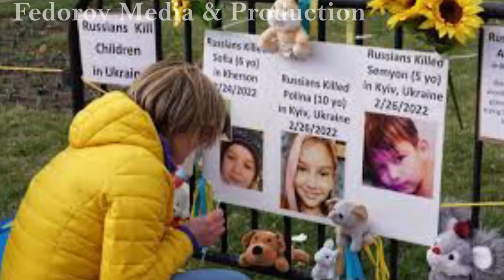МНЕНИЯ УКРАИНЦЕВ О ЯДЕРНОЙ АТАКЕ!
Производство Fedorov Media & Production

Нападение, полномасштабная война, ядерные угрозы…
Что думают и что пишут в соц.сетях украинцы?

Вам нравится мое творчество или если я смог достучаться до вашего сердца?

ПОДДЕРЖИТЕ этот проект и вы еще долго сможете переживать, радоваться и грустить, любить и ненавидеть, одним словом ЖИТЬ, слушая новые стихи и рассказы на канале АНДРЕЯ ФЕДОРОВА "ГОЛОСА ДУШИ"!

Благодарю вас!!